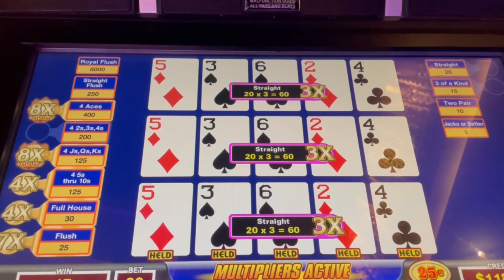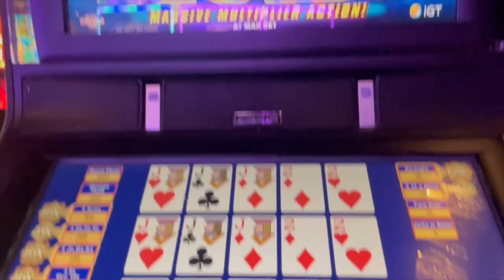Ultimate X Gold @ The Cosmo LV: What's the Play?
A few notable hands from Vegas. After viewing the last hand we for sure make the right call as we also have a 3x on the 3 of a kind, so we are already making 45 a hand vs 30 a hand by going for quads and possibly snagging that fourth card.